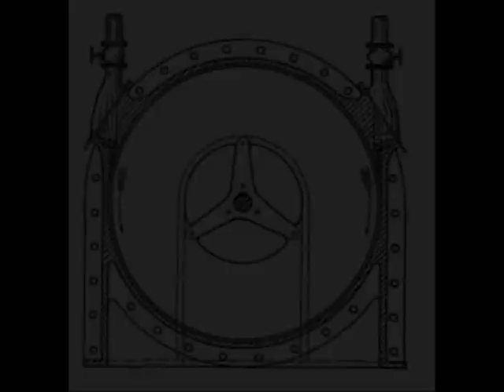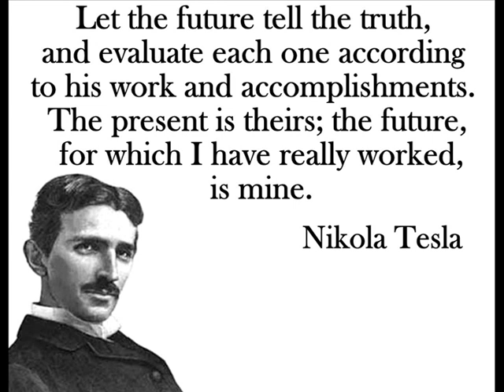Tesla Turbine Kit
The EpicPhysics.com Tesla Turbine.